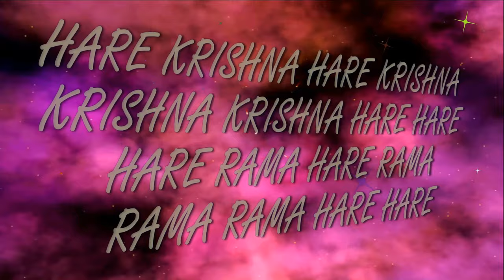21.07.2019 Maha kirtan ISKCON Dnipro Ukraine